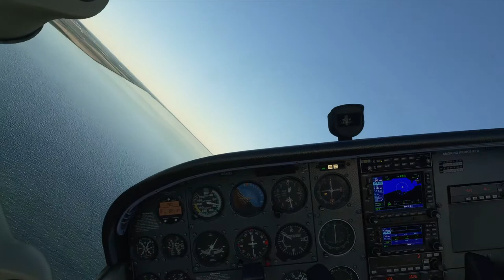Microsoft Flight Simulator 2020 - Mont Saint Michel flyby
モンサンミッシェルを観光飛行。